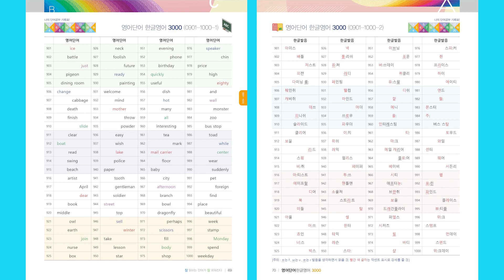영어단어 한글영어 3000 영단어 원어민 음원 mp3 듣기 (0001단어-1000단어)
영어단어 한글영어 3000은 초등학교영어에서 배울 만한 초등영어단어 1000개와 중학교영어에서 배울 만한 중학영단어 2000개의 총 3000개를 수록한 영어단어책입니다. 본 영어단어장은 철저히 영어단어잘외우는법을 고려해서 만들어진 초등과 중등영어단어장이라 할 수 있습니다. 그래서 초등5,6학년 또는 중학생이라면 본 교재를 학습하는데 큰 무리가 없지만, 초등3학년영어 이하의 너무 어린 학습자라면 조금은 어렵게 느낄 수 있습니다.

본 영단어장의 영어단어암기법의 영어공부순서를 보면

1. 초등 중등영어교육을 잘 받았음에도 불구하고 많은 학생들이 영단어를 읽지도 못하는 상태에서 마치 그림을 눈도장 찍듯이 영어단어를 암기하거나 읽지를 못해서 아예 암기를 포기하는 학생들이 많아서 본 한글영어 3000에서는 모든 영어단어 한글발음을 달았습니다. 그래서 한글발음을 읽고 영어단어를 읽으면 단어를 못 읽어서 암기하지 못하는 경우는 없습니다.

2. 영어스펠링을 암기할 수 있습니다. 한글발음을 보고 영어철자를 쓰는 연습을 한 다음에 한글발음을 보고 써보면 영어철자 때문에 스트레스 받을 일은 없습니다. 초등영어나 중등영어 수준의 단어스펠링은 몇 번 연습을 하면 적을 수 있습니다.

3. 본 단어장의 영어단어외우기는 한글예문에 녹아 있는 영어글자를 읽으면서 하도록 되어 있습니다. 앞에서 한글발음을 능숙하게 연습했다면 영어를 확실하게 읽으면서, 예문의 상황을 이미지메이킹하면서 암기를 하면 기억에 오래 남습니다.

4. 본 영어단어장추천 이유중의 하나는 다양한 색깔로 단어를 표기함으로써 단어암기에 있어서 지루하지 않도록 했다는 점입니다. 또한 배열을 좌우 랜덤으로 해서 초등학생과 중학생이 본 단어장으로 할 때 집중하도록 했습니다.

5. 영어단어책이라면 당연히 MP3는 제공되어야 합니다. 그래서 원어민음성을 들으면서 영어발음걱정없이 그리고 영어듣기를 위해서 활용할 수 있습니다. 녹음은 여성과 남성이 절반씩 나눠서 녹음한 자료를 제공하고 있습니다.

6. 다른 영어어휘 책과 달리 본 어휘책은 영어예문이 따로 책 뒷부분에 수록되어 있어서 예문만 집중해서 볼 수 있다고 생각되거나 해석과 예문이 분리되어서 조금은 불편한 배치 때문에 넘겨보는 수고가 필요해서 오히려 능동적 영어단어암기가 가능토록 되어 있습니다.

영어단어 한글영어 3000  구매하기